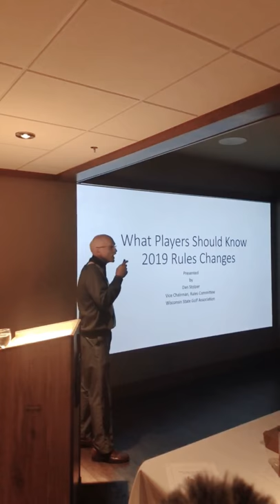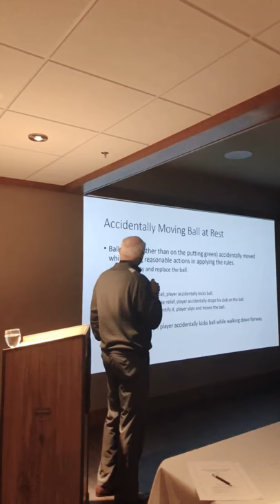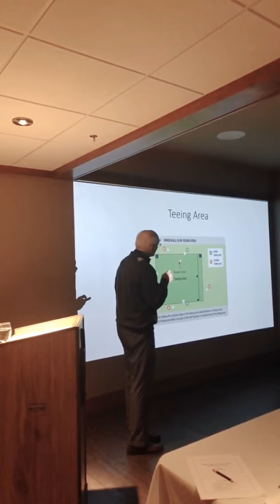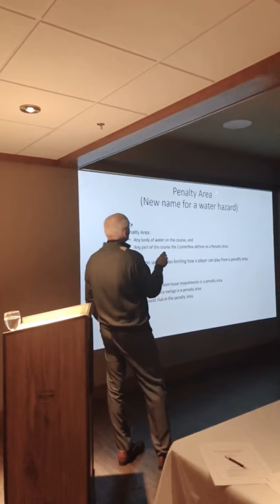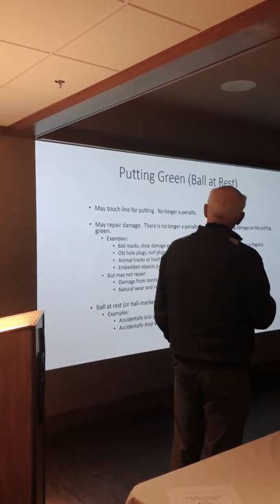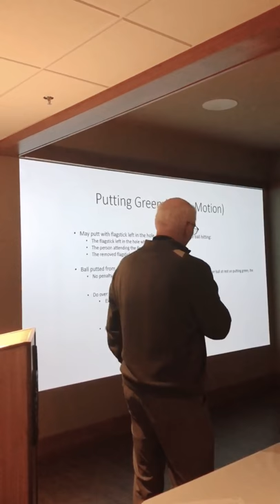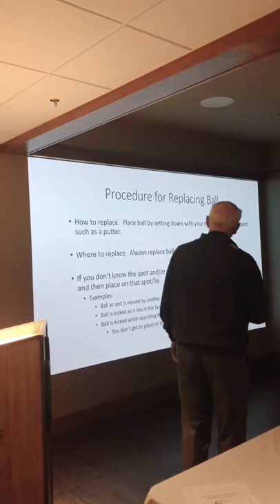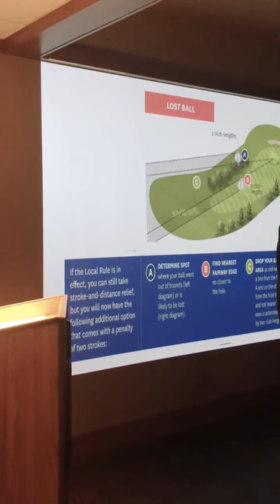2019 USGA Rule Changes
Mr. Dan Stolper runs through the new USGA rules that take effect January 1, 2018.